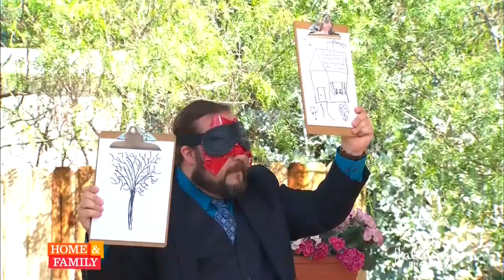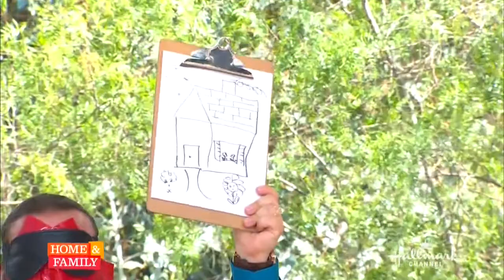Paul Draper Sizzle plus Blindfold for university & college shows